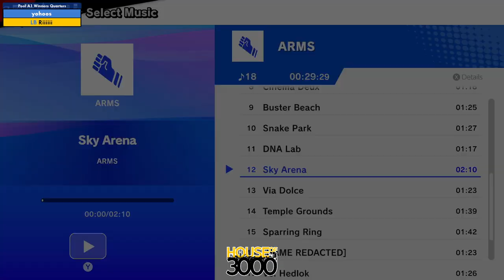Xeno341 Pool A1 Winners Quarters yohoos vs Riiiiii